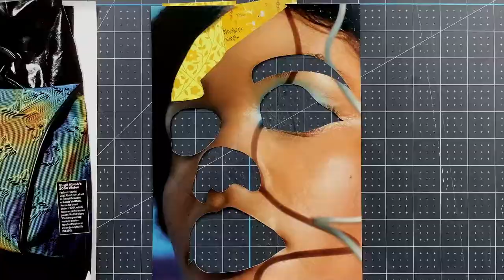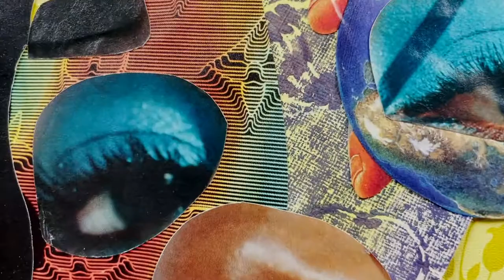1977 Analog Collage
Back to the basics and lots of color